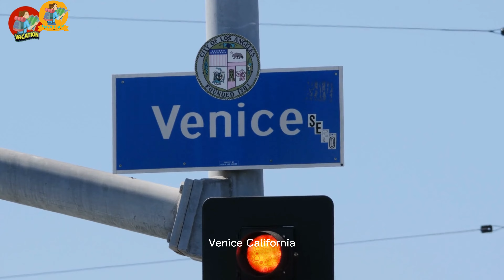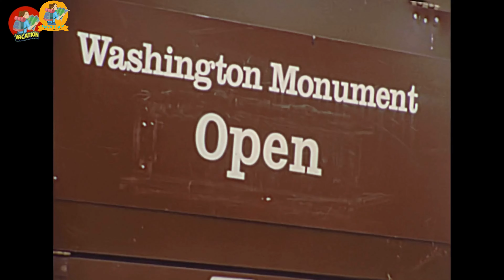13 Dreamy Places You Can Visit Without a Passport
Hello and welcome to our travel-themed YouTube channel! We're thrilled to have you here and can't wait to take you on an exciting visual journey around the world.
Living through the pandemic for almost two years with borders to foreign countries shut down, COVID-19 has taught us that there is so much beauty in our very own country. Whether you’re craving a tropical escape or a winter wonderland, a romantic getaway, a girls' trip, or a family vacation, you can leave your passport at home for these 13 no-passport-required travel destinations.

I just saw this post and actually was reading about this same topic the other day. I did some searching around and stumbled onto this cool article... I thought it was helpful... check it out.